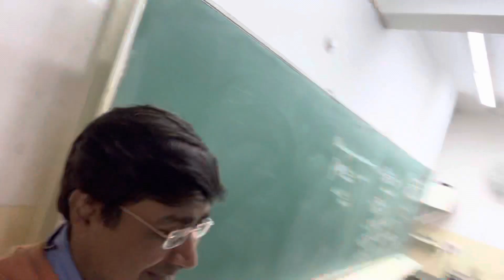Happy new year to you 2022 to you all!!!